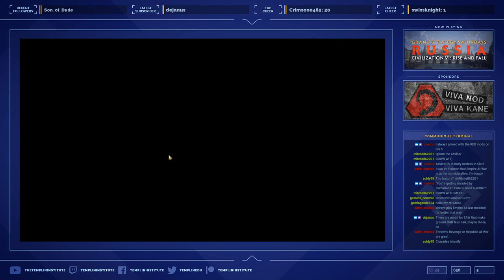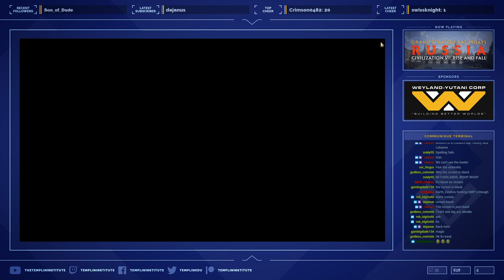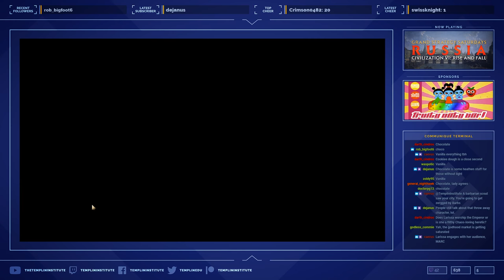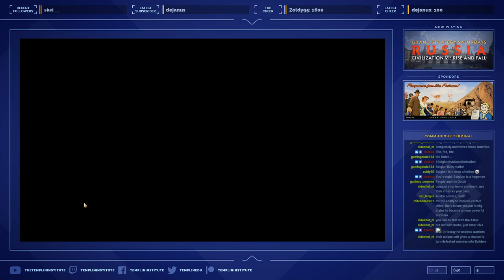[Part 1] Leading Russia to Glory in Civ VI! (Playthrough) | Grand Strategy Saturdays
Watch as Swiss and Larissa lead the nation of Russia to glory in Civilization VI: Rise & Fall!